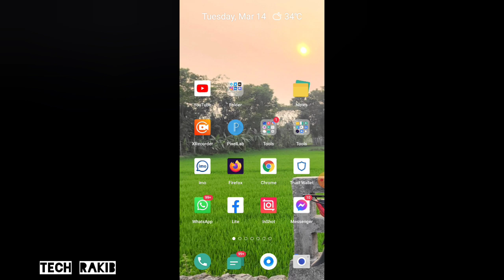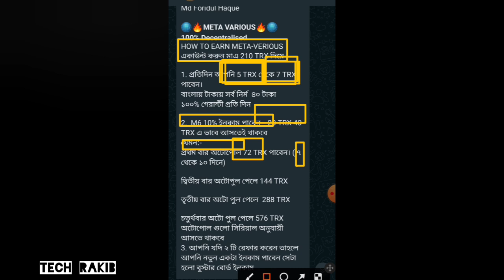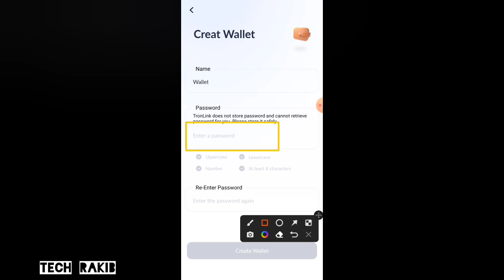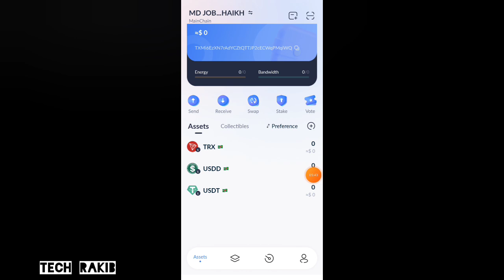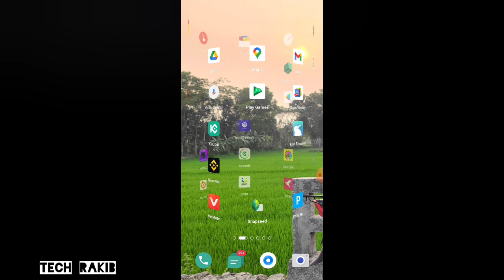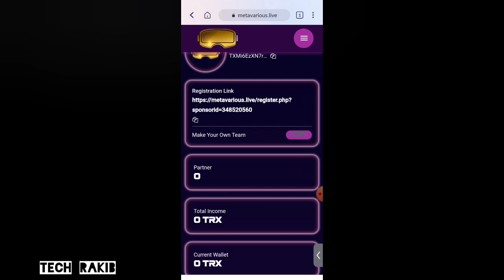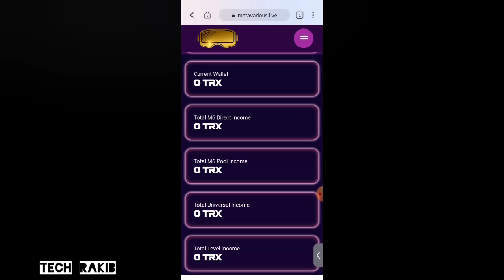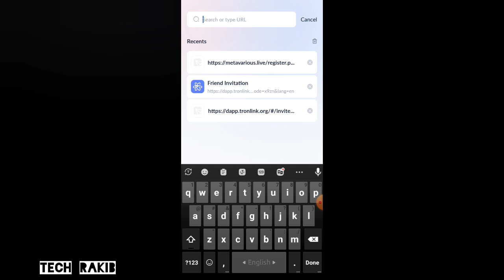Long-time TRX Investment Platform 2023 | Daily Earn 500 TRX | Meta Various | Trx Mining Site